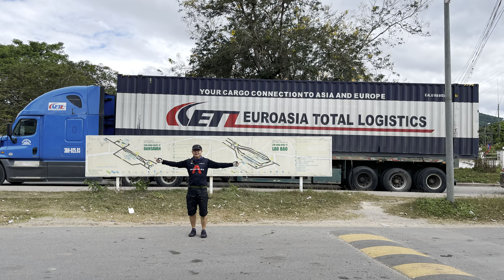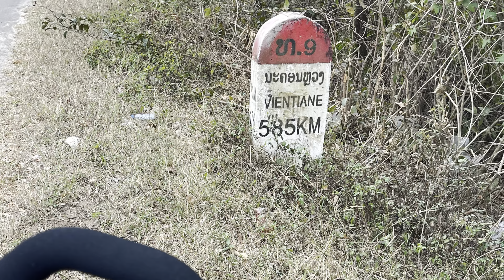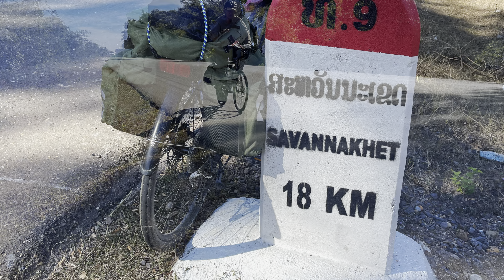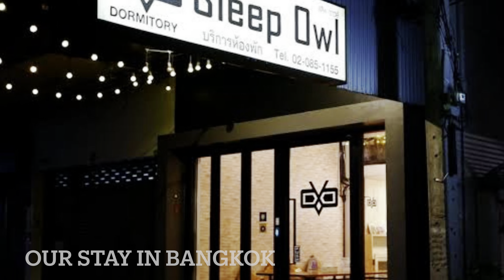2022 Tour | Dansavan to Savannakhet, Laos and Mukdahan, Thailand | Part 3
Our yearly event for 2022. Starting from Danang, Vietnam to Lao Bao and crossed into Laos thru Dansavan and proceed to Savannakhet and then crossing again into Mukdahan, Thailand …  part 3